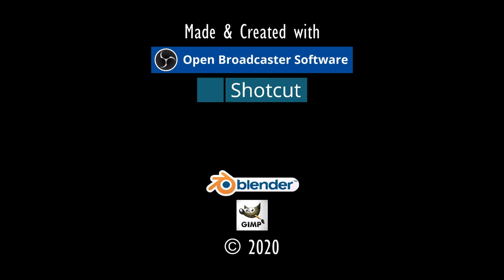RUNENREISE.⚓ODYSSEE-Im Auftrag des Königs, V2.6 (L'Hiver) #154★Let's Play [Gothic 2 Mod][GER]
"RUNENREISE MIT TARROK".⚓ ODYSSEE-Im Auftrag des Königs, V2.6 (L'Hiver) #154★Let's Play- [Gothic 2 Mod][GER] ⚓

--- Teil #155 am 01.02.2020 ab ca. 15:00 Uhr. ---

Entwickler/Publisher:
Piranha Bytes/Jowood